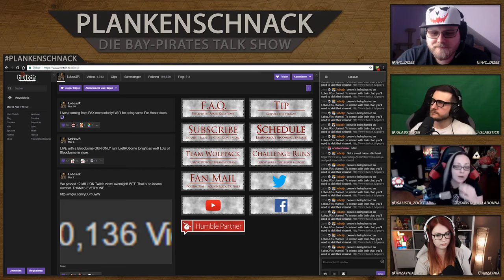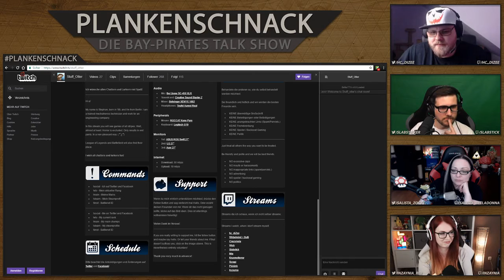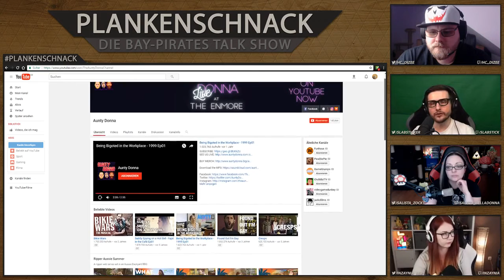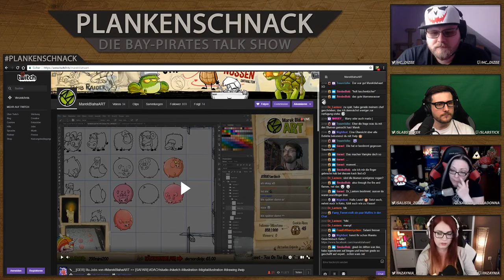#37 Plankenschnack mit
#37 Plankenschnack mit @salista_zockt @slabsticker @Inzaynia_Reii und @hc_diZee